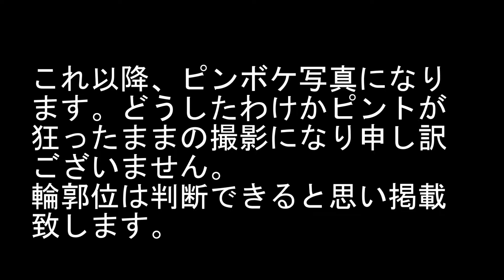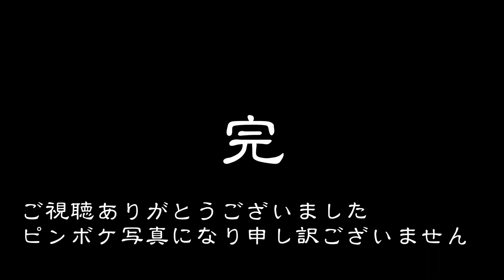古い町並 綾部市中心部 京都府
古い町並
京都府の北西部で由良川の中流域に位置する。この地は近世初期までは領主・領地は複雑であったが、寛永１１年（１６３４）九鬼隆季が２万石の領主として志摩国鳥羽から綾部に入り綾部藩を創り、そのまま１０代隆備のとき明治維新を向え、江戸期を通じて城下町として繁栄した所である
綾部に入封した九鬼隆季は、下市場・堀の内付近（現川糸町）に居館を構えたが、慶安３年（１６５０）に全焼し、翌年南方の上野（現上野町）に移築した。上野は本宮山と藤山の鞍部にあたる台地で、綾部郷の大半を眺望することができるところであった。元禄１５年（１７０３）の古絵図によると、居館は本宮山を背に北西方を大手として、南西に田ノ口門、北東に新宮門があり、これらの門内に屋敷町・仲ノ町・土手町・藪町・枕町・南町などの武家屋敷があり、町屋は北西山麓に本町・西町・上町・田町・新町・西新町・広小路などの城下町があった。同絵図では本町・西町は奥行き２０間で他の町は１５間で、道路は全て丁字路になって町の端に土塁を築くなど城下町の形を整えている。城下は大手門に通じる田町、それより京道へ続く本町、福知山街道へ続く西町を中心に発達していた。
元禄１５年（１７０２）の城下の家数は２３８軒で、これが天保年間（１８３０～４４）に２７８軒に増加しているが、町組の規模は変化していない。
城下の有力商人は本町を中心に店を構えており、京屋（羽室姓）や山崎屋（大槻姓）一族が金融・酒造・油絞り・醤油などの権利をもって独占していた。
この地の産物は、木綿・生糸・茶などがあった。
近世以来この地は養蚕が盛んであったが、品質は余り良くなく特産地にはなってなかった。明治中期になって、波多野鶴吉（郡是製糸初代社長）の構想で技術者の養成に力をいれ、品質の向上を図って養蚕業を広め、養蚕農家を株主にして、郡是製糸を創業した。後に綾部製糸（今の神栄製糸）と共に纎維の町綾部を形づくるのである
今古い町並みは本町二町目・三町目辺りに点在する。旧街道がそのまま商店街になったため、商店として改造された家も多く、看板の奥に塗り込めの虫籠窓や格子が覗く。中には袖壁や煙だしもそのままある商家の建物もあり、僅かだがかっての城下町の町人町の面影が残る。
伝統的な商家の建物は、切り妻造り、中二階建ての平入り、漆喰塗り込め虫籠窓、格子で構成されていた。